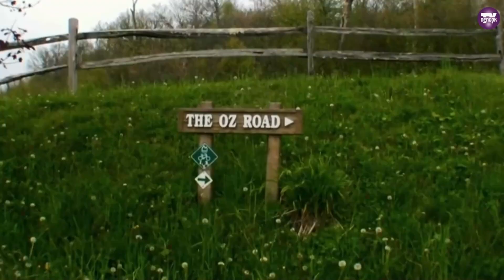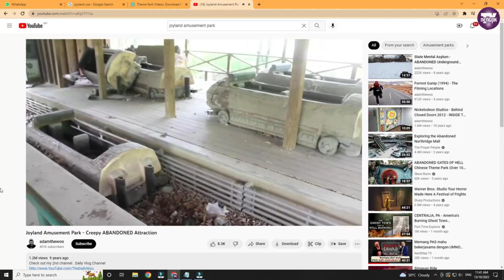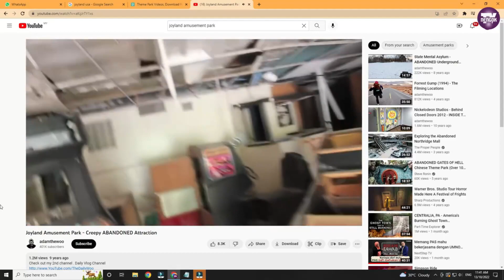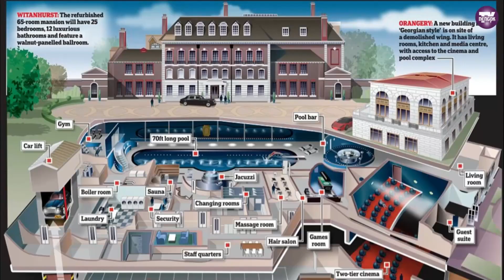(POP 3 NTV 2326) KALAU DAH RUMAH BEGINI, SATU KAMPUNG BOLEH DUDUK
Malaysia Boleh!